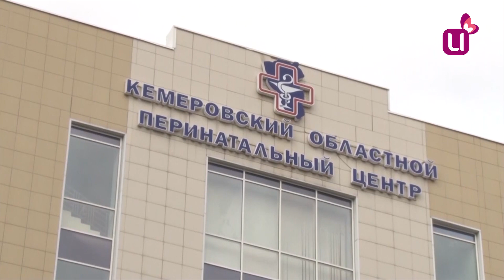Опер-ТВ от 03.06.2019